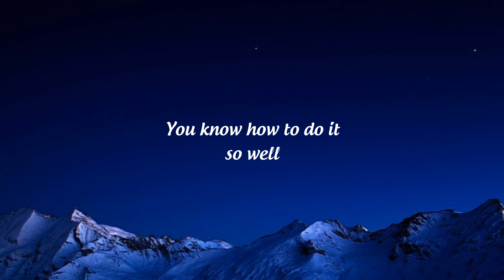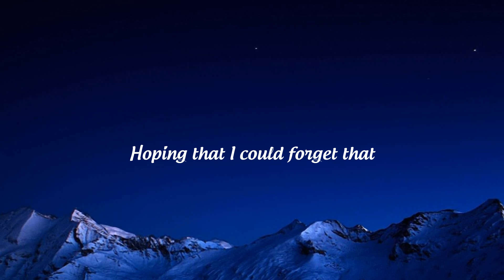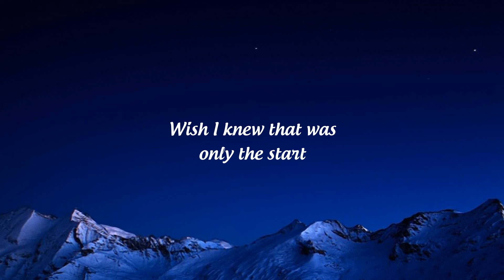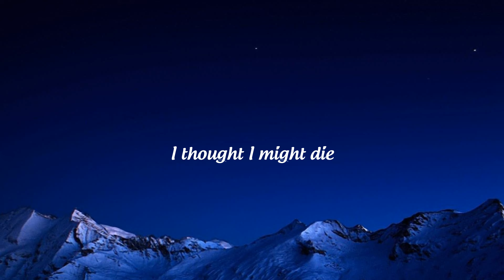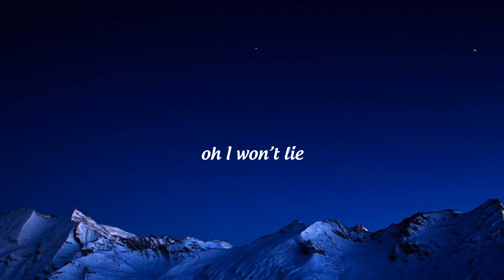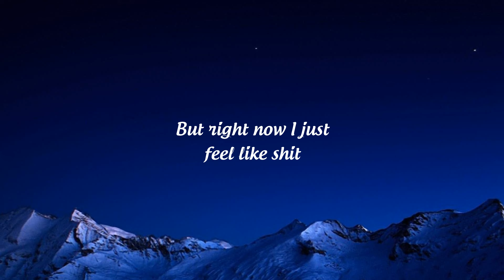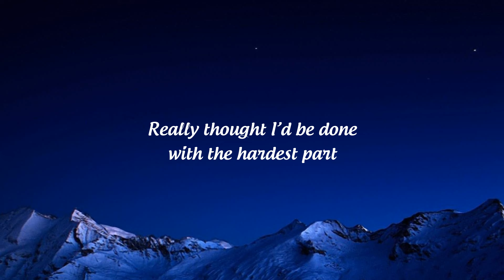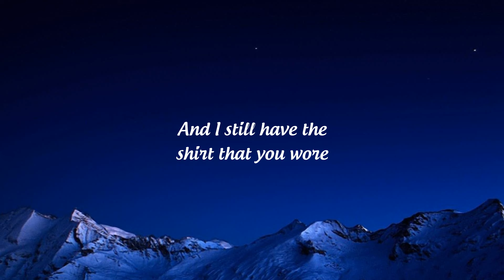Tate McRae - feel like shit (Lyrics)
/ tatemcrae

 / tatemcrae

🎤  Lyrics:
Usually never cry at all
I would say I’m pretty tough
But it’s been a couple weeks now and I still feel stuck in my lungs
And usually I go out on nights
And not think of u once
But if they start playing that song
I can’t help but to think about us

Really thought I’d be done with the hardest part
When I pulled myself out of my arms
Wish I knew that was only the start
and now I’m falling apart
cause

Last night for the very first time
You didn’t even try to call
oh I
won’t lie
I thought I might die
I couldn’t even sleep at all
And maybe I’ll get used to it
But right now I just feel like shit

So I kissed somebody else
Just to see how it felt
But all that was going through my brain
Was your hands around my waist
You know how to do it so well

cause

oh I
won’t lie

And if I get a little too drunk
I start thinking
What if you were the one?
But I know that the damage is done
And I still have the shirt that you wore
It’s there on the floor
I might kick it under the bed
Hoping that I could forget
That

oh I
won’t lie